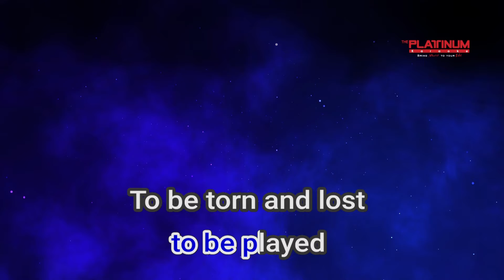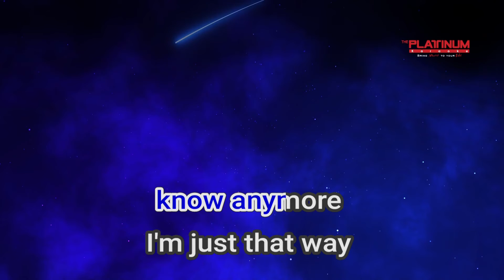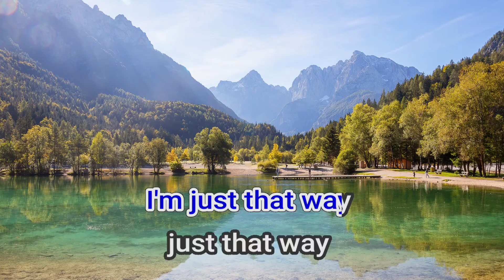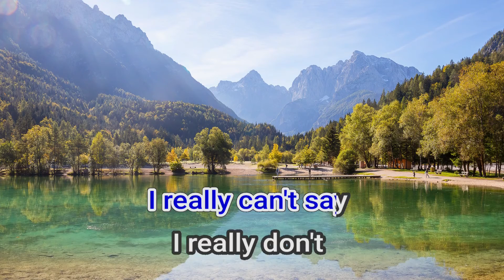27208 I Really Don't Know Anymore Christopher Cross